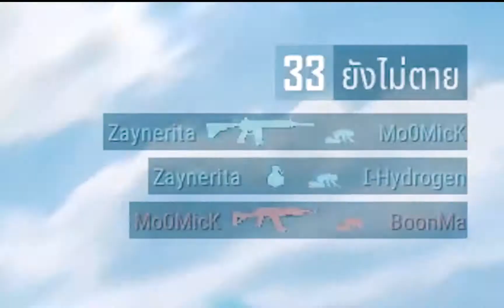THE PHOENIX Montage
fb Zaynerita Live